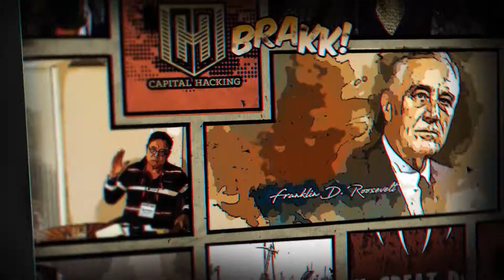Dominating Multifamily Real Estate and Educating Investors Large-Scale with Jason Yarusi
There are many ways to win in real estate. But understanding your purpose of investing determines your kind of win. Join us as we learn from our dynamic educator, Jason Yarusi, his own building blocks on his successes and how he dominated the real estate multifamily on a large scale.

Today, he shares with us the culture they have in 7 Figure Multifamily, a group he and his wife, Pili Yasuri, established so they can help other people step into their actions to achieve their goals. Get big in real estate investing as Jason educates us about how to get that first real estate investment and how to get that ‘next’ real estate investment!

Key Points from This Episode:
✅ Jason shares a little bit of his background and how they started Yarusi Holdings.
✅ Why is their success built on other great people who are also successful in their field?
✅ Jason explains how they handle people who have never invested in anything but Wall Street and are now interested in investing in Main Street.
✅ Why is it important for Jason to know if the investors’ purpose is to look for cash flow or a very good return when investing?
✅ Certain estate asset classes: better inflation heads.
✅ Why does Jason believe that rentals will be sustainable and inflation will add value to multifamily assets?
✅ What does the future look like in the economy?
✅ Why do you need to start speaking to more banks?
✅ Jason talks about why debts aren’t all designed the same way.
✅ The kind of commitment needed to be part of 7 Figure Multifamily.
✅ What happens when you surround yourself with people with like-minded goals and like-minded visions?
✅ Jason talks about the most recent person that joined 7 Figure Multifamily and succeeded.

Tweetables:
💥“We wanted to get back to something where we could control our day and control our outcomes. So we continued to try things that we thought fit the narrative.” - Jason Yarusi

💥 “How can we continue to push forward to have realistic goals that can be actionable and tactical each and every day.” - Jason Yarusi

💥 “It trends that rentals are gonna sustain for a long way. And inflation, although, It's a beast on all sides, it's also gonna add value to multifamily assets..” - Jason Yarusi

💥 “If you can go into properties that have at least good debt, that gives you a lot of options, good cash flow, and reserves. It's gonna stand you on the one side where you're going to be able to make good economic decisions.” - Jason Yarusi

💥 “They don't want the uncertainty to be their life. They want to take control of where they want to go, and they know that multifamily or investing in apartment communities can provide that and offer that for them.” - Jason Yarusi

💥 “If you continue to match your days and not find excuses for not having the time and making the most of the time you have, it's 15 minutes, I guarantee, 15 minutes for 365 days a year, targeted at what you want to do is gonna put you light years ahead of everybody else who's waiting for that right moment.” - Jason Yarusi

About Jason Yarusi
Jason is an active Real Estate Syndicator and Real Estate Investor. Jason with his wife Pili is the founding and managing members of Yarusi Holdings, a multifamily investment firm that has acquired over 1900 units valued at $180 Million since 2016. The firm repositions properties through operational efficiencies, moderate to extensive renovations, and complete rebranding.

Jason also hosts The Multifamily Live Podcast a podcast that provides actionable content and tools to build and strengthen your multifamily business. Jason is the founder of the Multifamily Live Club with over 3,100 members that focuses on Real Estate Syndication and Multifamily Investing and trains others on the success formula for buying apartment buildings

Jason has started and exited multiple businesses in the past 15 years. Beyond real estate Jason spends his time with his wife Pili and 3 young kiddos Luke Lily and Leo and is an avid cross fitter and now lives in Tennessee.